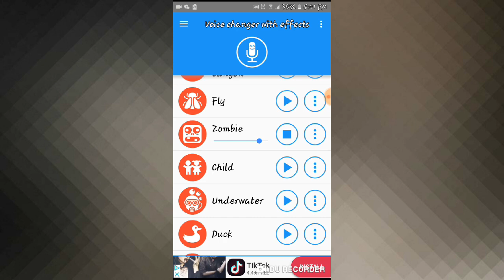Disstrack on Awesome Wolf Craft!